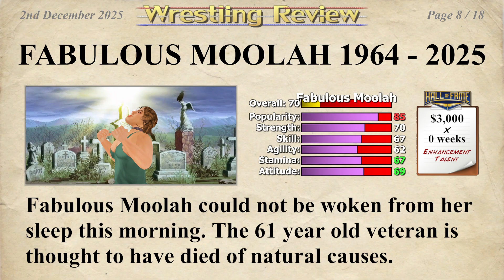Wrestling Empire modded wrestling career part 16